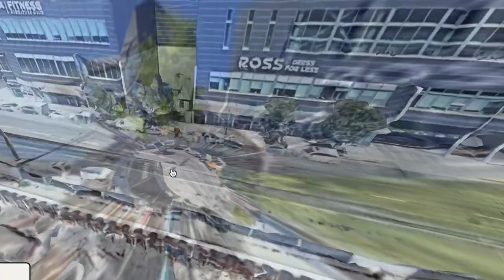The Macefield House: A Parable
84-year-old Edith Macefield refused to sell her house for $1 million dollars in Seattle, WA. So developers built around her home. Who was this curious woman? The story behind the Macefield house.

•Guy/Journalist working in NYC Media Industry. Day -